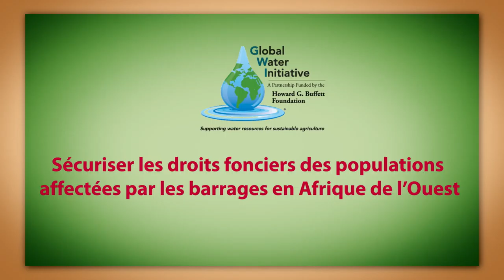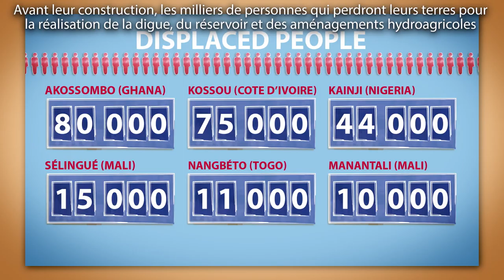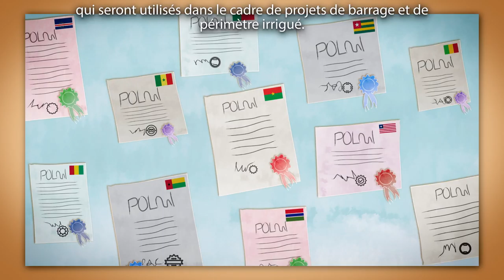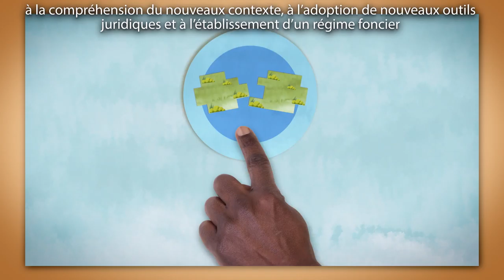Securiser les droits fonciers des populations affectees par les barrages en Afrique de l'Ouest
Une nouvelle vidéo d’animation, produite par la Global Water Initiative (GWI) en Afrique de l'Ouest et avec les sous-titres anglais, examine les défis relatifs à l’obtention d’une compensation équitable pour les personnes affectées par la construction de grands barrages, et définit les différentes étapes pour s'assurer que les agriculteurs expropriés puissent bénéficier d’un accès sécurisé à de nouvelles terres.

Cette vidéo de cinq minutes, intitulée « Sécuriser les droits fonciers des populations affectées par les barrages en Afrique de l’Ouest », fait partie du projet GWI de recherche-action et de plaidoyer, mis en œuvre par l'Institut international pour l'environnement et le développement (IIED) et l'Union internationale pour la conservation Nature (UICN).

GWI travaille avec les petits producteurs et les gouvernements pour définir des politiques et des pratiques qui appuient les moyens de subsistance et la sécurité alimentaire dans le contexte des grands barrages polyvalents.